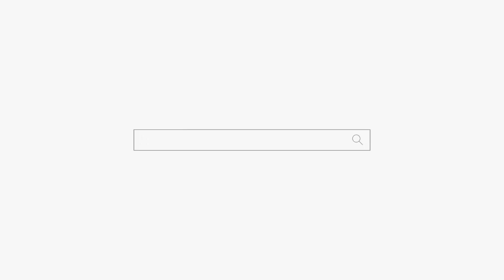와이프가 이혼 하자고 하는데... 용군TV 강화별상 일월당 (부천점집 부평점집 인천점집 유명한점집 용한점집)